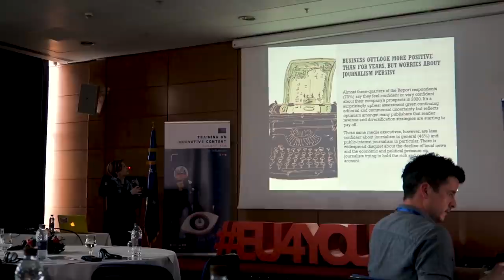TUNISIA !! إلى تونس مع الإتحاد الأوروبي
My trip to Tunis was part of a training with the european union with many great content creators from MENA regions such as Ines Nayli, Rahalista, Ihsen ben allouche, ahmad mohsen and many others !